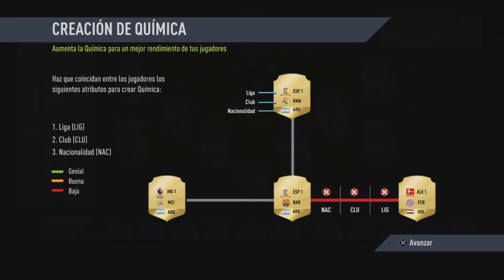FUT Draft : TÉCNICO QUE DEBUTA, ¿GANA? │FIFA 18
No olvides suscribirte si te gustó, compartir con tus amigos y dejar tu like, caso contrario, dejame el los comentarios el porque de tu dislike para poder mejorar con criticas constructivas.
Te dejo mi Twitter para que me sigas y me puedas contactar